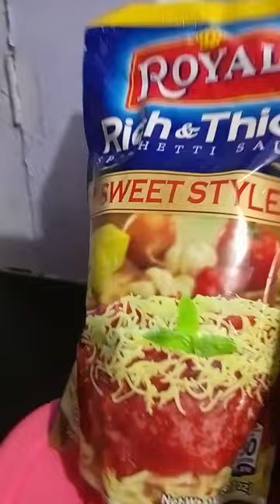Christmas gift from city gov't og Taguig City